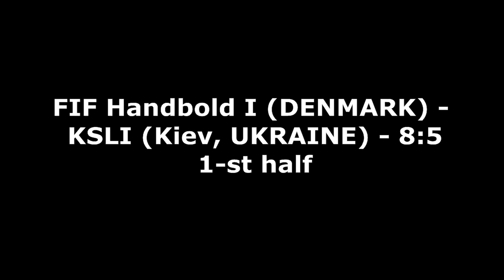Handball. FIF Handbold I (DEN) - KSLI (Kiev, UKR). Prague. U17 boys. 1/4 final. PHC 2019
PRAGUE HANDBALL CUP 2019. Prague. U17 boys (born 2002).
1/4 final. 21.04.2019. FIF Handbold I (DEN) - KSLI (Kiev, UKR) - 19:9 (8:5).
Фестиваль гандбола PRAGUE HANDBALL CUP 2019. г. Прага (Чехия).
Юноши 17 лет (2002 г.р.). 1/4 финала. 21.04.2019.
FIF Handbold I (DEN) - КСЛИ (Киев, UKR) - 19:9 (8:5).